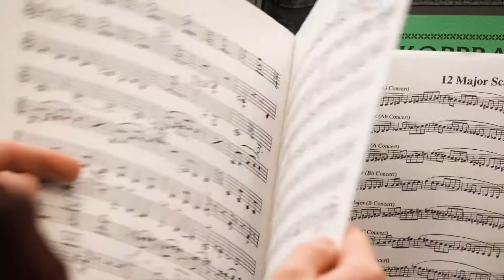Discover the power of music at UW-Eau Claire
Music comes in many different forms and professions. But, one thing remains unchanged. It can move people, heal people, inspire people and transpire opportunities. Pursuing a degree in music at UW-Eau Claire will empower you with the guidance, tools and experiences you need to feel prepared after graduation.